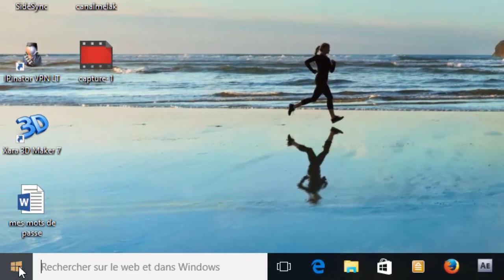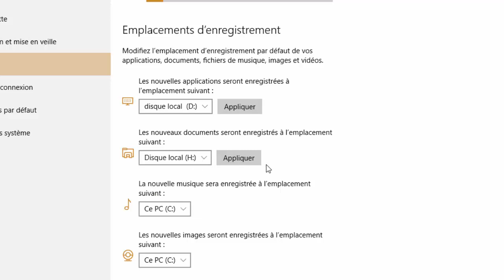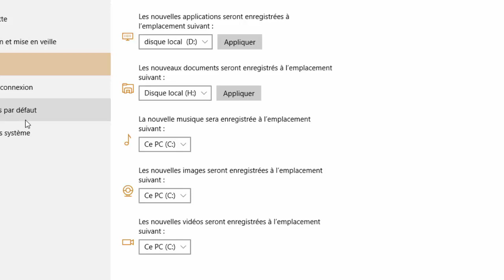Win 10: changer les dossiers d'enregistrement par défaut de vos documents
dans cette nouvelle vidéo, vous allez découvrir comment vous pouvez sous Win 10,changer les dossiers d’enregistrement par défaut des applications, documents,images, musique et vidéos.